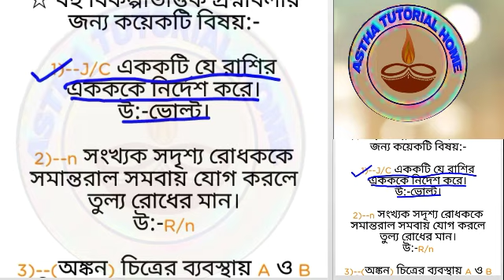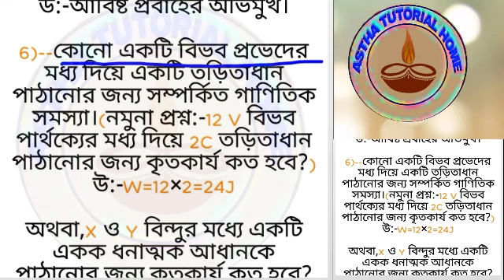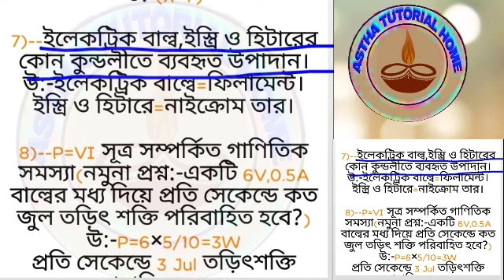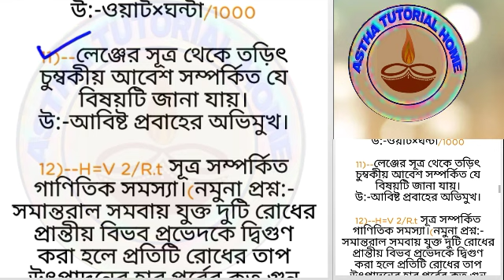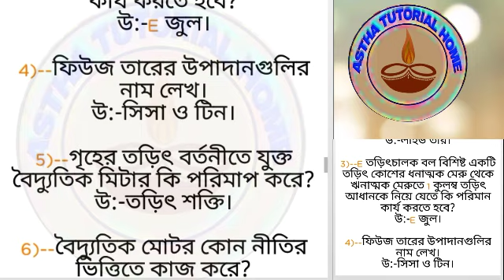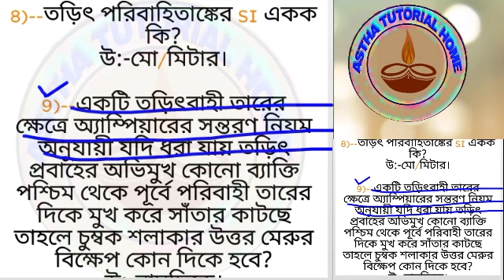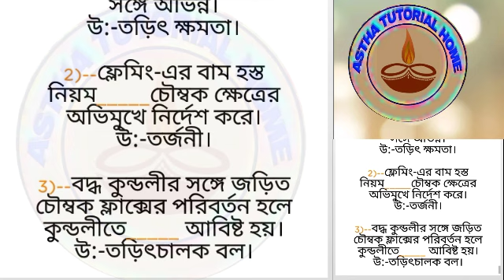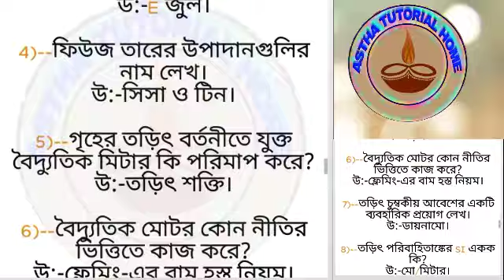Abta Test Paper Physical Science Page--997 || Group--c || 2022 Madhamik || 2022 SUGGESTION